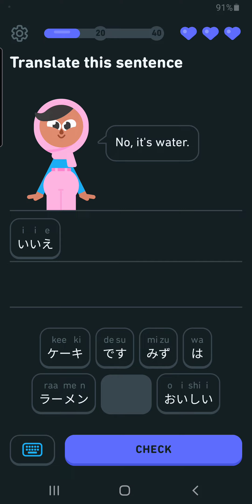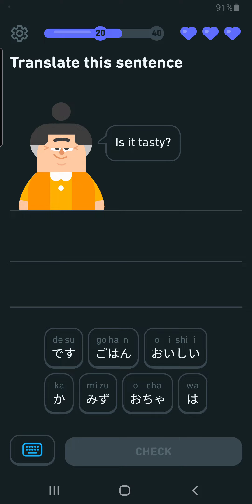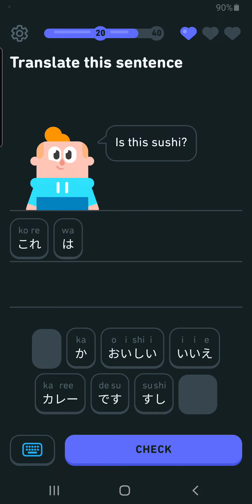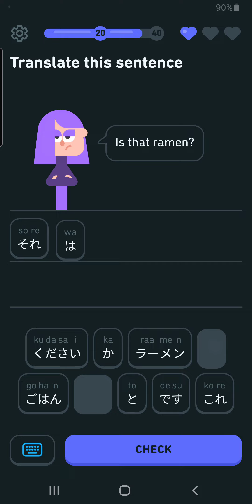Unit 2: Introduce yourself, order food and drink, Legendary 8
Unit 2:  Introduce yourself, order food and drink

 Legendary 8